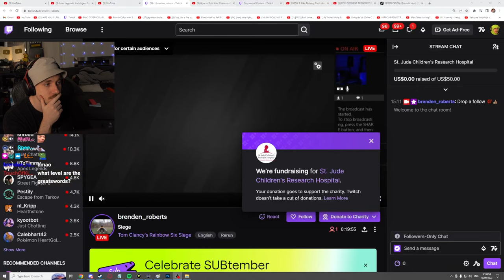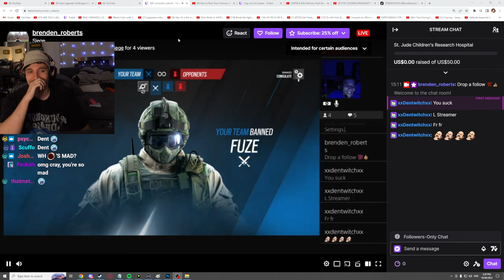Elden Ring Plat Continued | Sept 18 2023 | Crayator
Elden Ring Plat | Vod 6 of 10

The owner of this channel is anonymous and will stay that way. Anyone claiming to be the owner is lying.